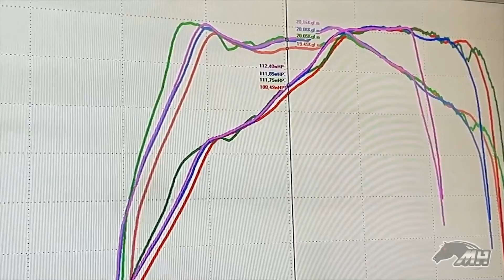URGENTE! Produto Fora de Linha, WaterWetter, Radiadores de Oleo e mais. Minuto Performance Responde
🤔Ficou alguma dúvida? Deixe nos comentários ou entre em contato

Para receber sempre em primeira mão as novidades da Metal Horse, ative as notificações.

Até a próxima Racers!